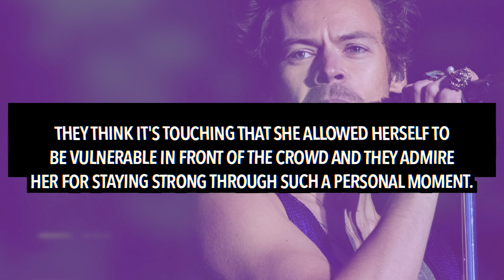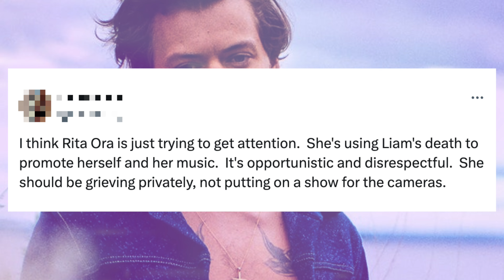Harry Styles REACTS To Rita Ora CRYING Onstage During Tribute To Liam Payne After He Passed Away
Harry Styles' reaction to Rita Ora's performance of For You in dedication to Liam Payne has been revealed.